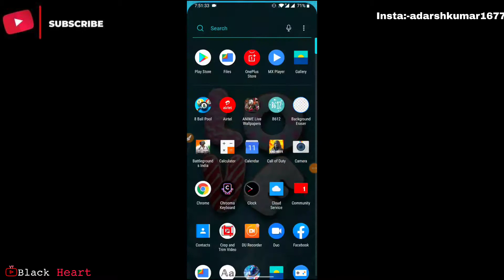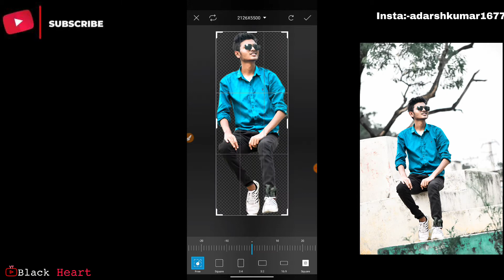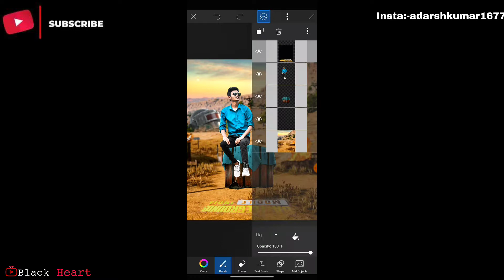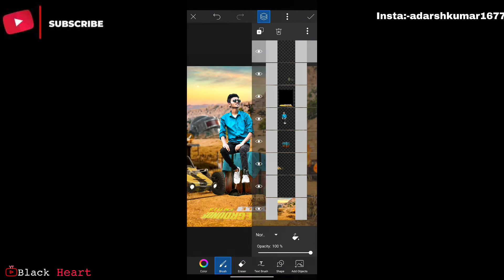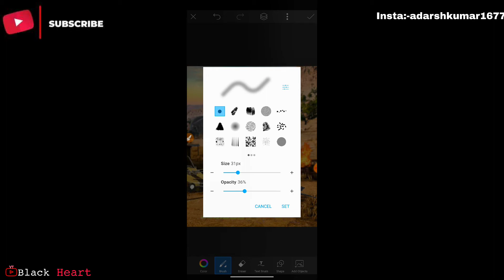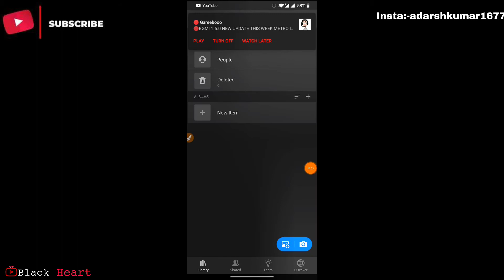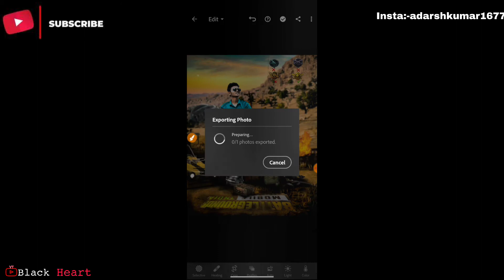BGMI Picsart PHOTO EDIT || EDITING TUTORIAL || Black Heart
and comment if need any help or give suggestion